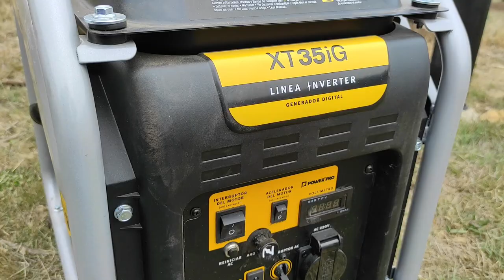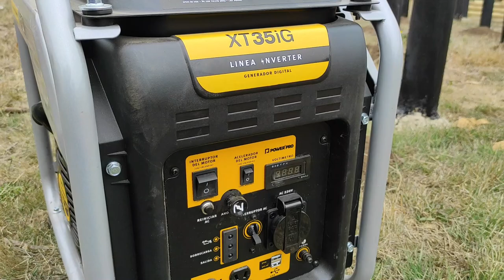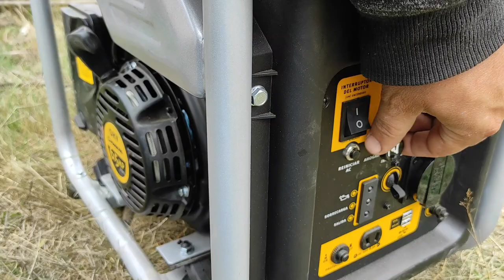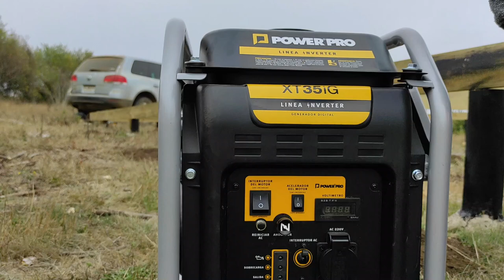Generador eléctrico a gasolina, cuál compre y porque y cómo usarlo en la obra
Hola, para poder seguir haciendo mi casa voy a tener que usar algunas herramientas eléctricas, así que llego la hora de comprar un generador eléctrico, le muestro cuál y porque me compre.
En España si necesitan un generador que se lo aguante todo no se pierdan esta oferta en amazon